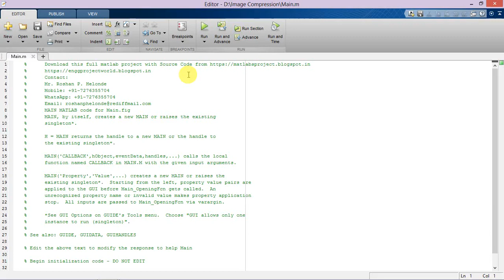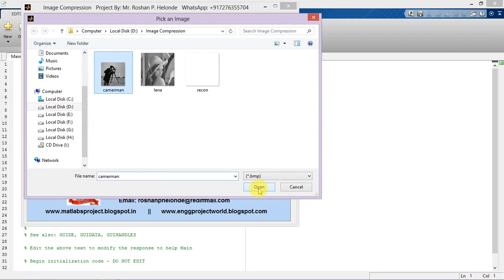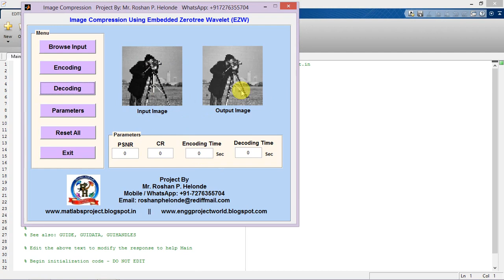Matlab Code for Image Compression Using Image Processing